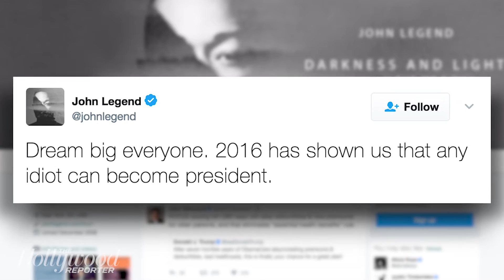John Legend, Sally Field and More Twitter Users Turn Trump's Truck Photo Into a Meme | THR News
A photo op of President Donald Trump in a semi-truck on Thursday became instant Twitter gold, with memes and cinematic comparisons popping up throughout the day.